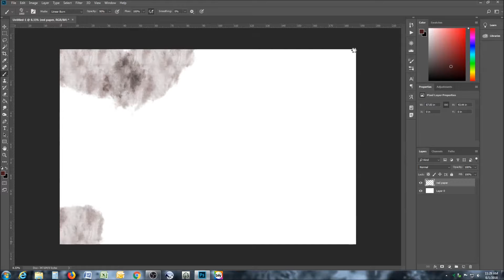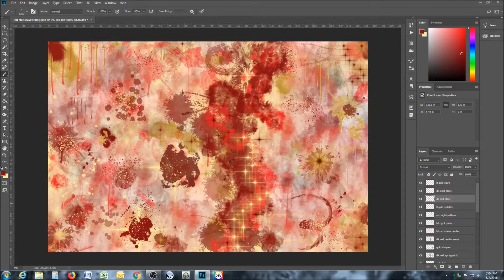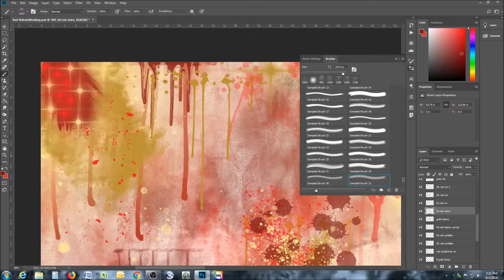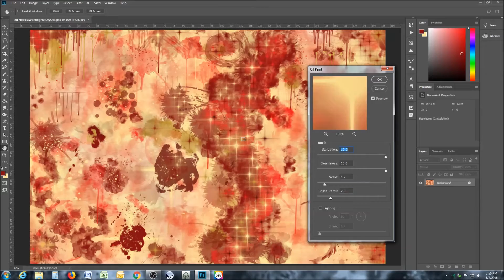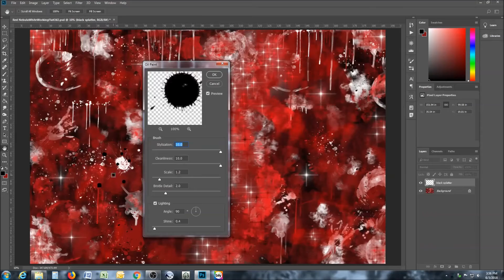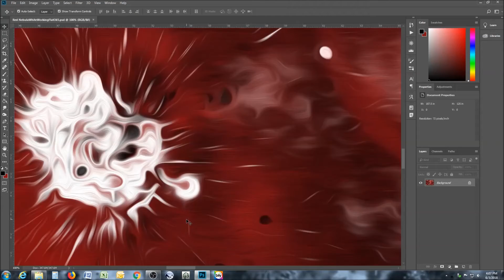Time-lapse: Red Nebula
The original goal with this abstract was a mix of red and gold with a plan to add a gold foil look to some sections.

None of that idea worked. You'll see me switch to white and remove all gold/yellows late in the progress. All work done in Photoshop.

Song: Endeavour